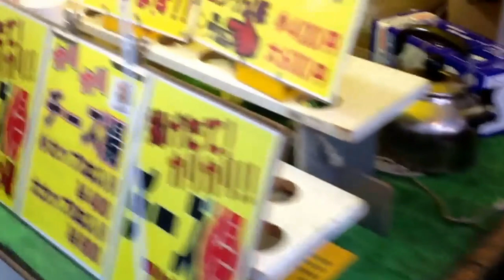Japanese New Year's food in Omotesando Harajuku , tokyo 明治神宮の正月と表参道の出店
歯科矯正中なのでしゃべりにくいです。御了承ください。